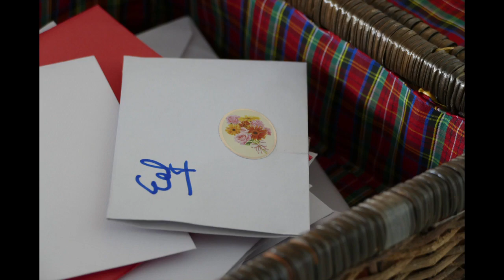Film Eef Vernooij 24 April 2022 Definitief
Op 24 april 2022 heeft Muziekcorps Juliana uit Amersfoort bijgedragen tot een onvergetelijk optreden voor een grote fan Eef Vernooij.
De genodigden en dorpsgenoten hebben genoten van het mooie opterden.
In dit filmpje de highlights van de dag.
Met dank aan Annette Spithoven voor foto's en films.